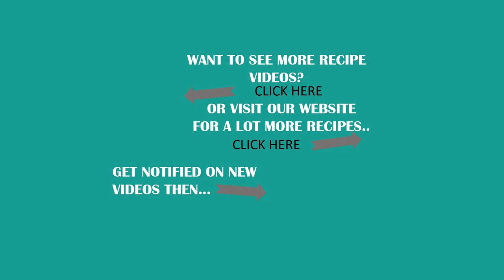PASTILLAS DE LECHE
Pastillas de Leche is a sweet, milky, and creamy treat made mainly from milk and sugar. This well-loved Filipino candy follows a simple and straight-forward recipe that you can turn into a family project with your kids!

INGREDIENTS
▢1 Liter carabao’s milk or fresh cow's milk
▢1/2-3/4 cup powdered milk – -or more depending on how firm you want them to be
▢6 tablespoons caster sugar
▢1 tablespoon butter
▢Caster sugar for rolling

FOR WRAPPING
▢40 pieces 2×3-inch white paper
▢40 pieces 3×5-inch tissue or Japanese paper